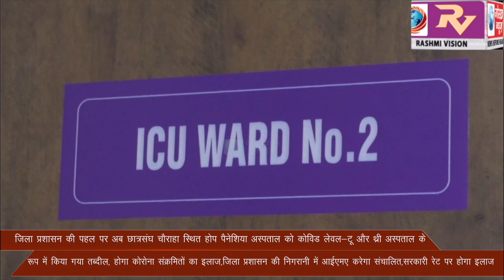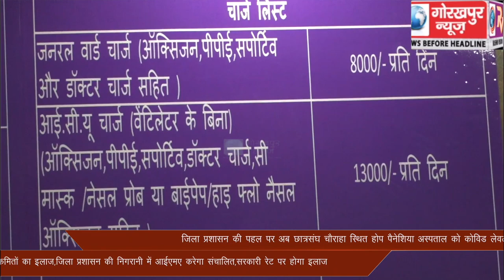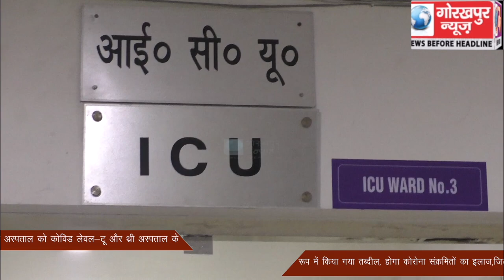जिला प्रशासन की पहल पर अब छात्रसंघ चौराहा स्थित होप पैनेशिया अस्पताल को कोविड लेवल-टू और थ्री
जिला प्रशासन की पहल पर अब छात्रसंघ  चौराहा  स्थित होप पैनेशिया अस्पताल को कोविड लेवल-टू और थ्री अस्पताल के रूप में किया गया तब्दील, होगा कोरोना संक्रमितों का इलाज,जिला प्रशासन की निगरानी में आईएमए करेगा संचालित,सरकारी रेट पर होगा इलाज